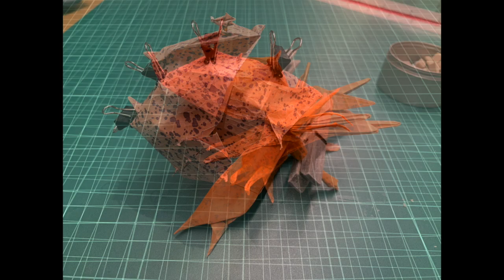Origami hermit crab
Folded from 500mmx500mm homemade double tissue paper following Mariano Zavala's tutorial of Satoshi Kamiya's awesome model.